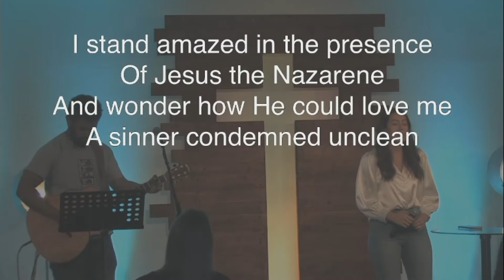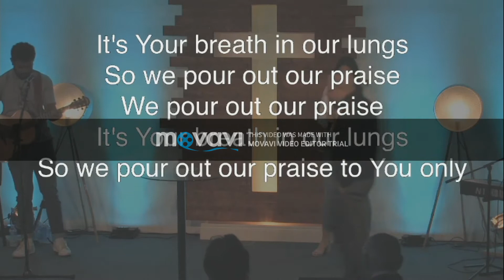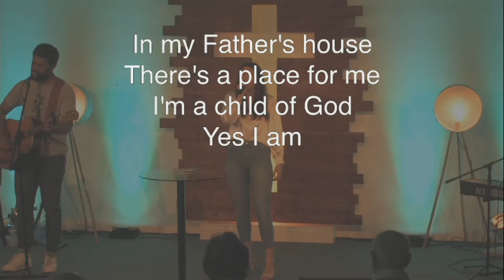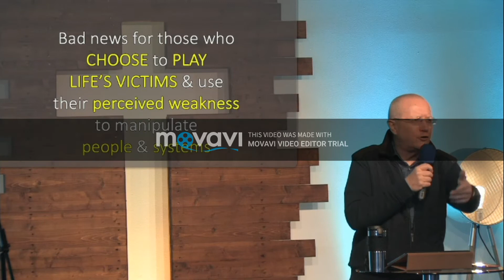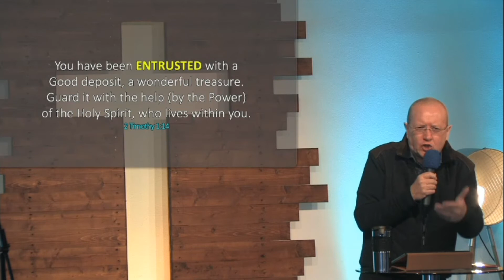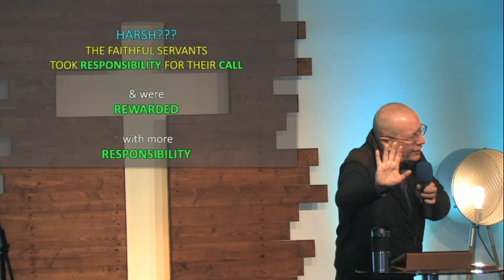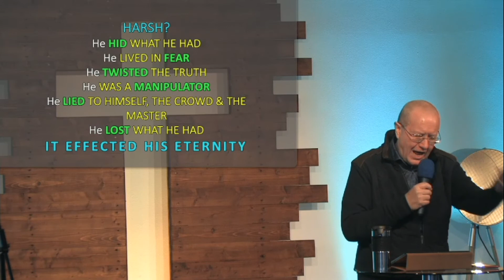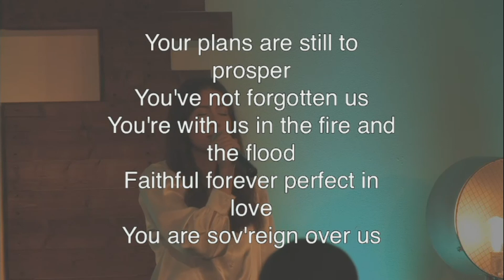The Spirit Strength - Use it, Don't lose it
Welcome to our service, hope you enjoy.